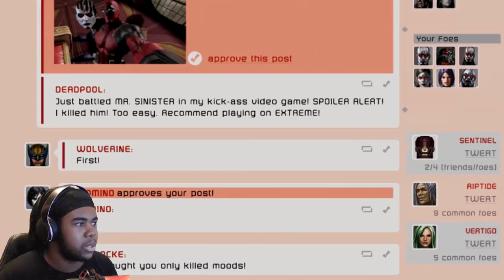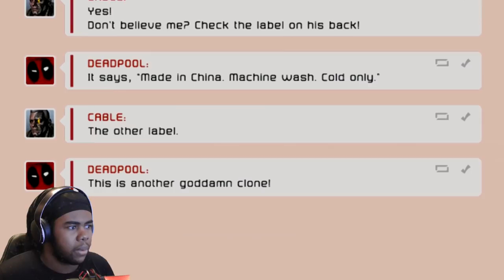This Game Is Getting INSANSE! | Deadpool Lets Play #3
yea..Deadpool I just had to play this game!

Deadpool is an action-adventure video game based on the Marvel Comics antihero of the same name. The game was developed by High Moon Studios and published by Activision. It was released for the Microsoft Windows, PlayStation 3, and Xbox 360 in June 2013.

With the help of Cable, Rogue, Wolverine and many other heroes, Deadpool must stop Mister Sinister, while trying to make his video game really awesome and going over budget countless times.

Your New?